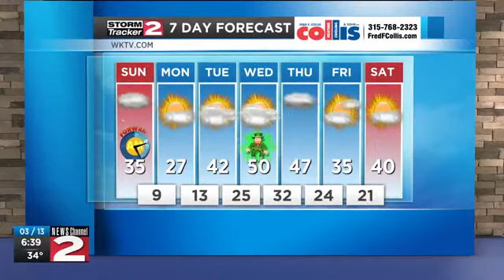Saturday evening forecast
Increasing clouds tonight as a cold front approaches with windy conditions for Sunday.